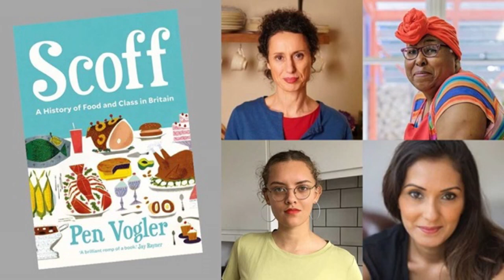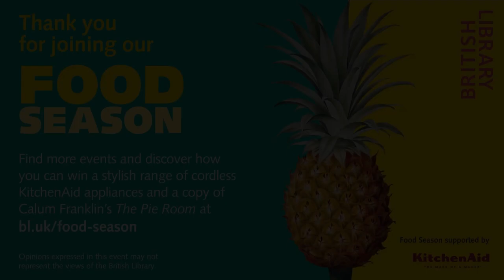From Fish Knives to Fish 'n' Chips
Do you have avocado or beans on toast? Put the milk in your tea first or last? And is your evening meal tea, dinner or supper? Come and explore how our eating habits are, and always have been, loaded with centuries of class prejudice.

With Pen Vogler, whose recent book Scoff: A History of Food and Class in Britain reveals how food and eating have long reflected and have been used to enforce social difference, joined by writer Ruby Tandoh and campaigner Dee Woods to discuss eating, culture and identity in modern Britain.

Chaired by Babita Sharma, BBC journalist and author of The Corner Shop.

Babita Sharma is a broadcaster and author. She presents across BBC News including BBC Breakfast and BBC World News, where she is the lead news anchor for Newsday. Her landmark series Dangerous Borders: A Journey Across India & Pakistan on BBC Two took her to the India/Pakistan border 70 years after Partition, where she followed in the footsteps of her family who were directly affected. Babita is the author of the critically acclaimed book The Corner Shop, charting the social history of this unsung hero of British life. Growing up above a corner shop in 1980s Britain, Babita gives a fascinating perspective of the political and economic climate during her childhood through the lens of corner shop life.

Ruby Tandoh is a writer who explores the places where food intersects with popular culture, politics, art and identity. She started as a Bake Off contestant in 2013, reaching the final. Soon after she began a baking column for The Guardian, followed by cookbooks Crumb and Flavour. With her 2018 book Eat Up!, she explored everything from the magic of fries on a night bus home to the impact of food on mental health. March 2021 brought the publication of Breaking Eggs, an audiobook that guides listeners through the foundations of baking in real-time. This will be followed in October by Cook as You Are, which will show all cooks, regardless of circumstance, how they can create magic from the most mundane of ingredients.

Pen Vogler is a food historian and author of Scoff: A History of Food and Class in Britain, described by the Sunday Times as “sharp, rich and superbly readable” and by the Observer as “utterly delicious”. She has written Dinner with Mr Darcy on food in the life and works of Jane Austen; Dinner with Dickens; and guest-curated the exhibition Food Glorious Food at the Charles Dickens Museum. She edited Penguin’s Great Food series, has written on food history for the press, and recreated recipes from the past for BBC television. She also works (not quite full time) at Penguin Books.

Dee Woods is a food and farming action-ist and campaigner, who advocates for good food for all and a more just and equitable food system, challenging the systemic barriers that impact marginalised communities, farmers and food producers. Her work resides at the nexus of poverty and hunger, human rights, food sovereignty, community development, policy, research, climate and social justice. Dee is co-founder of Granville Community Kitchen in South Kilburn. A previous BBC Food and Farming Awards winner, Dee sits on the GLA London Food Board, the steering group of People Food Power and is a co-editor of A People's Food Policy. She is an Honorary Research Fellow at CAWR, Coventry University, member of the Food Ethics Council and the coordinating group of the Landworkers' Alliance, co-chair of the Independent Food Aid Network, (IFAN) and a trustee of Sustain.